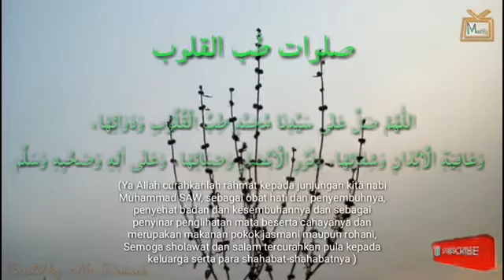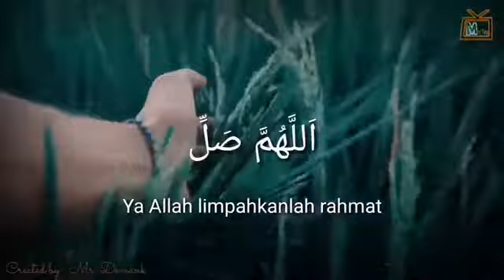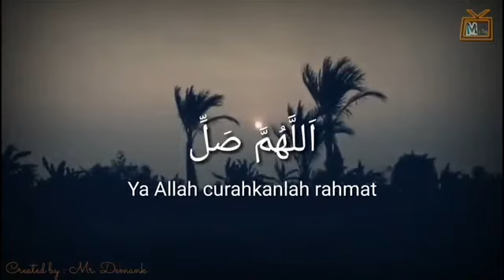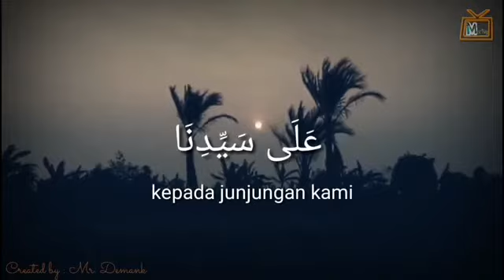Sholawat Thibbil Qulub untuk kesembuhan dari penyakit , Bi idznillah